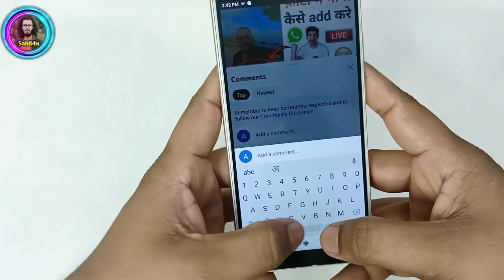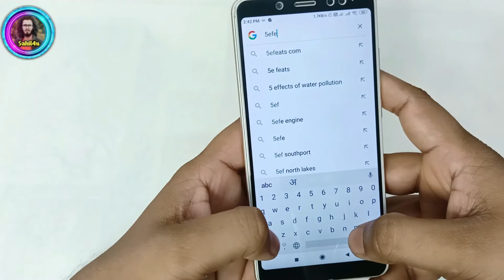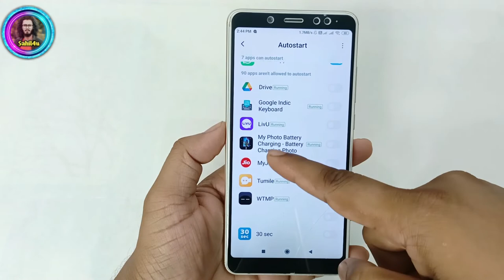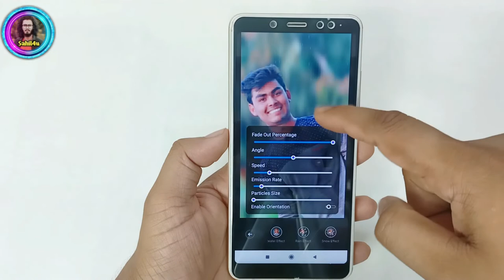Charging animation background photo apply how to set photo in Charging Screen Charging photo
Queries solved -

How to set photo in charging screen
How do you put a picture on a screen charger?
How do I change my charging display?
How do I change my phone charging animation?
How do I use charging mode?
Charging animation background photo apply
how to change photo background on android
vivo charging animation theme download apk
charging animation photo app
hogatoga
hoga toga app
charging animation
screen saver